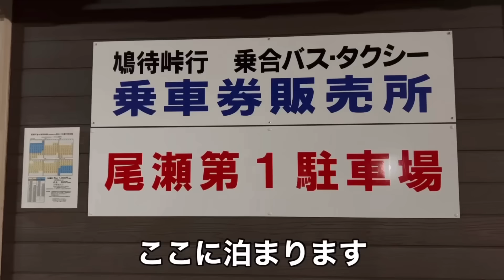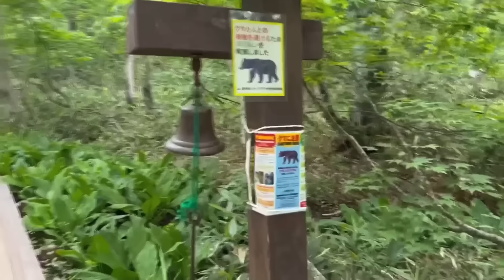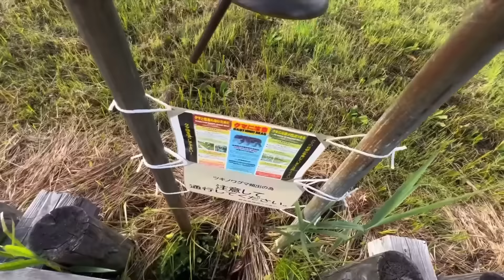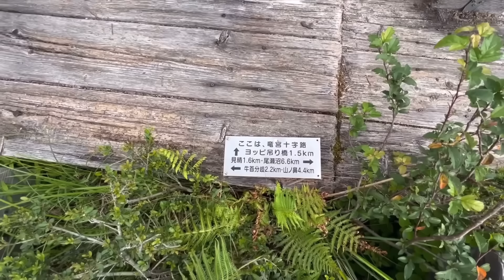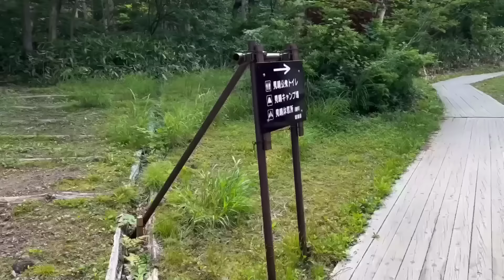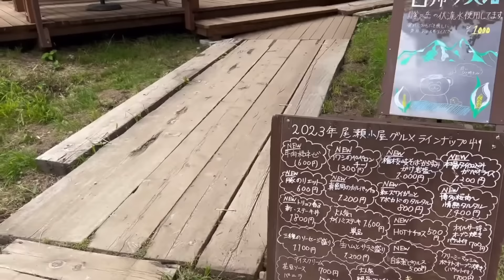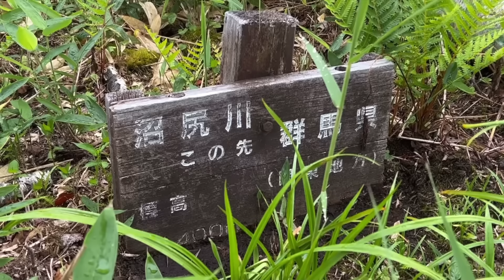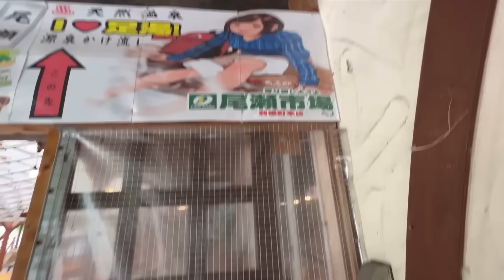総集編 車中泊してテント泊して ２泊３日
総集編です。

軽自動車で車中泊　新潟遠征　ドラゴンドラに乗って紅葉を見に行こうとしたら　谷川岳　苗場　湯沢　県外遠征